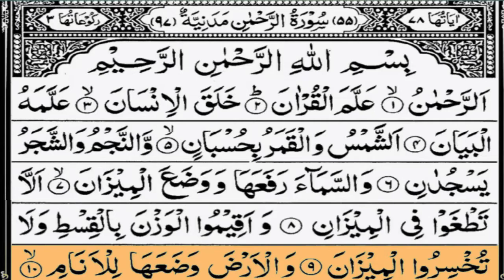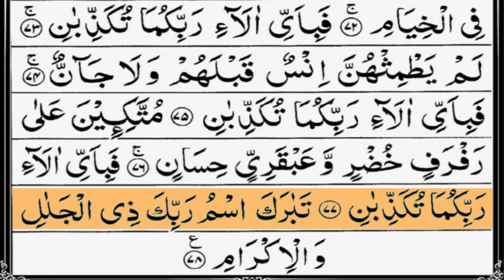Surah Ar Rahman l Qari Abdul Rahman Al-Sudais l 720p HD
Surah Ar Rahman Full in Beautiful voice of Qari Abdul Rahman Al-Sudais (HD)